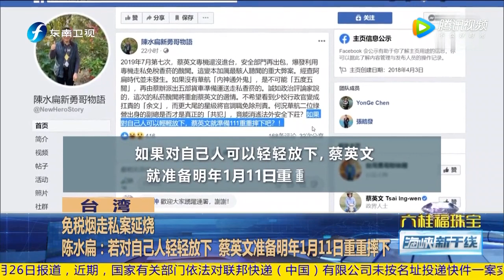台湾创岛内司法首例 台检察官进蔡英文寓所查免税烟走私案